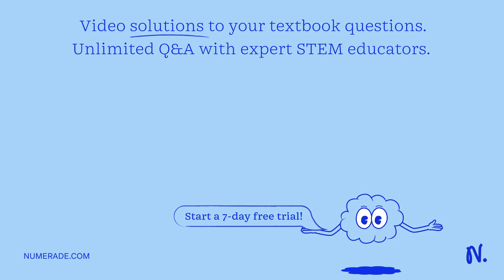What will happen to the height (h) of the column of mercury in the manometer shown below if the sto…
What will happen to the height (h) of the column of mercury in the manometer shown below if the stopcock is opened? A.h will decrease h will not change h will increase not enough information given to answer the question